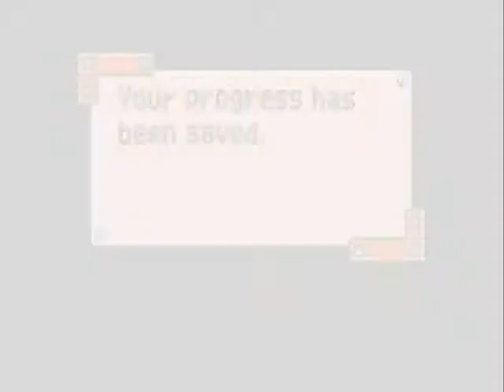Drill Dozer (GBA) LP part 17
So what do you think of the characters in the game?